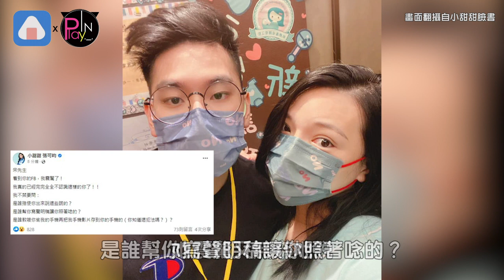小甜甜老公神複製宋逸民這動作 她急喊「他被控制了」